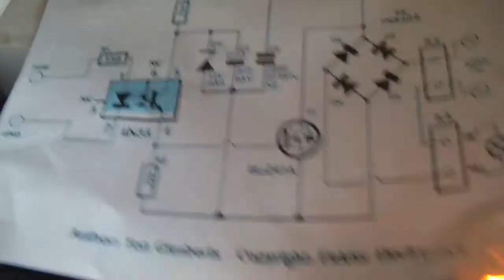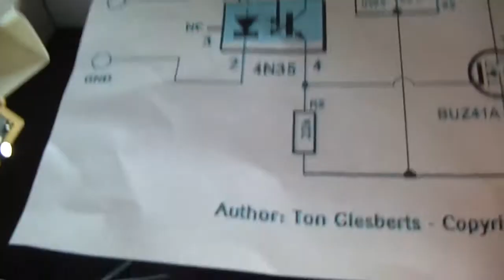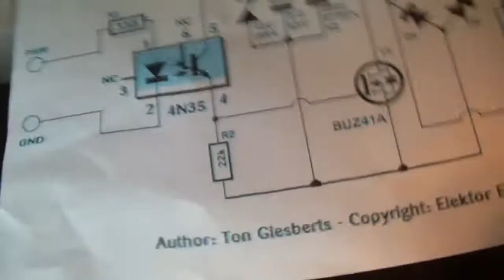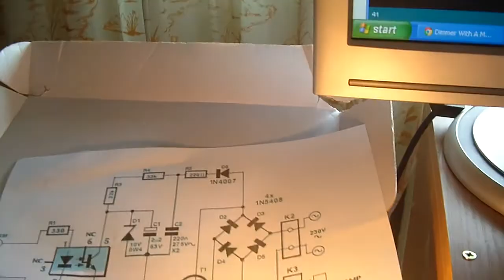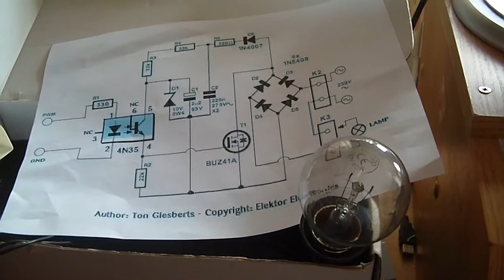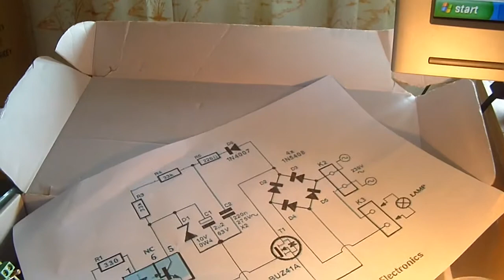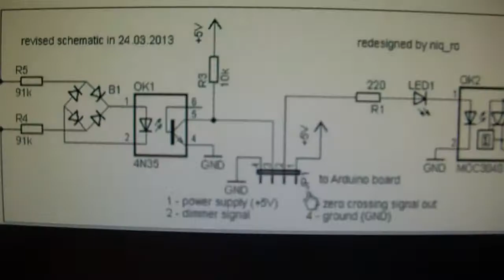AC Light Dimmer With A MOSFET (2)